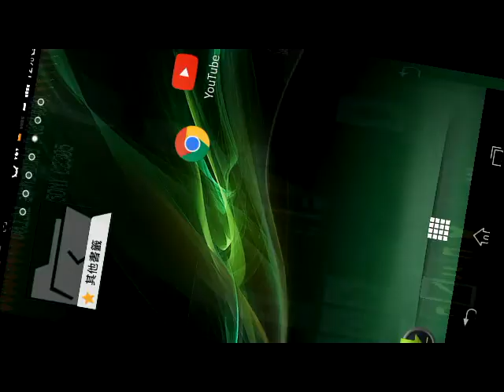Minecraft pe 百人鉄人王 EP 1